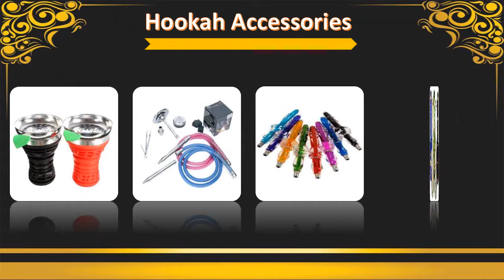Hookah accessories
Nara Hookah offers wide range of Hookah accessories & Hookah products for almost every hookah brand like Mya, Khali Mamoon. Buy high quality accessories such as hookah hoses, charcoal holder, charcoal burner, glass hookah vases, hookah heads & bowls, rubber gaskets & more at the best hookah shop near you.